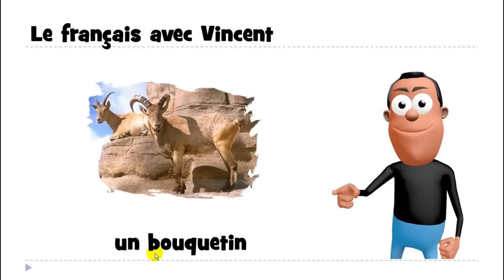Learn 1 French word # un bouquetin